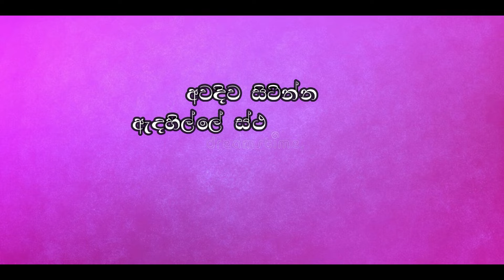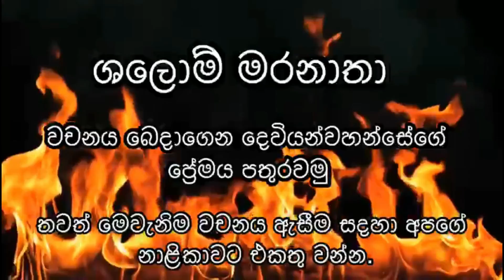ඇදහිල්ලේ අත්තිවාරම 07.08.2022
අවසානය දක්වා නරඹා ආශිර්වාද ලබන්න .